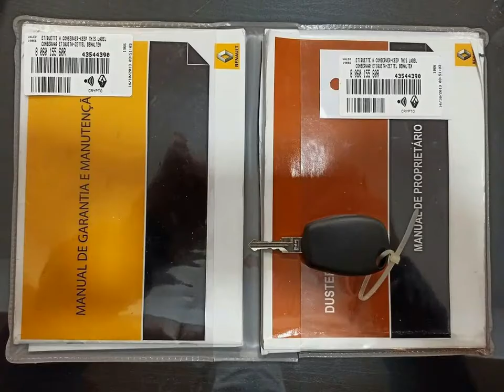RENAULT DUSTER - 2014 - São Paulo/SP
COMPLETÍSSIMA AUTOMATICA E MULTIMIDIA!!! BEM NOVA!!! LAUDO DE PROCEDENCIA 100% APROVADO!!! FINANCIAMOS COM TAXAS ESPECIAIS, ACEITAMOS SEU VEICULO EM TROCA E PARCELAMOS NO CARTÃO DE CRÉDITO EM ATÉ 18 VEZES. LIGUE AGORA OU CHAMA NO WHATSAPP PORQUE VENDE RAPIDO. MELHOR PREÇO E MELHOR QUALIDADE!!! CONTATONASFOTOS.15ANOS NO MERCADO.

Veículo: RENAULT / DUSTER 2.0 DYNAMIQUE 4X2 16V
Ano: 2013/2014
Combustível: FLEX
Portas: 4 PORTAS
Câmbio: Automático
Cor: PRATA
KM: 130.000

✅ Air Bag
✅ Alarme
✅ Ar Condicionado
✅ Ar Quente
✅ Desembaçador Traseiro
✅ Direção Hidráulica
✅ Encosto de Cabeça Traseiro
✅ Freio ABS
✅ Rádio
✅ Rádio e MP3
✅ Retrovisor Fotocrômico
✅ Retrovisores Elétricos
✅ Rodas de Liga Leve
✅ Travas Elétricas
✅ Vidros Elétricos
✅ Volante com Regulagem de Altura
✅ Limpador Traseiro
✅ Kit Multimídia
✅ Trio Elétrico